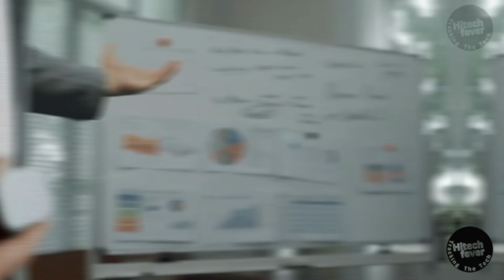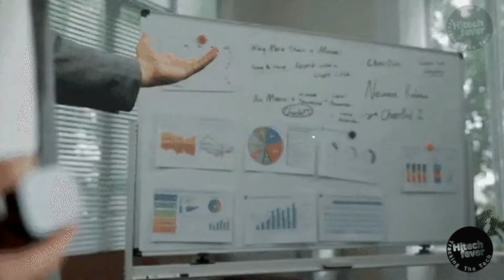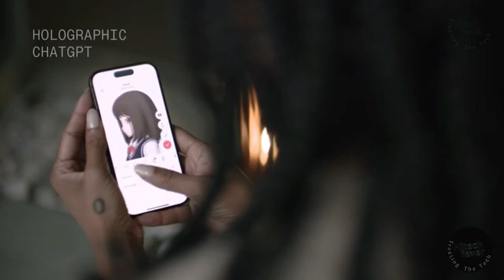11 Super Useful Gadgets Under ₹100 | Available On Amazon!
11 Super Useful Gadgets Under ₹100 | Available On Amazon!

So, guys, these are the Cool gadgets for you to buy  in 2023. I hope you like this video.

Gadgets Link:-

No.1 mini usb a charger for apple watches

No.2  asmax mosquito trap lamp

No.3 electric milk frother

No.4 spiral cable protector cord

No.5  everycom ec-58 58mm

No.6 pet brush for dogs and cats

No.7 Abs ems body fitness

No.8 cheerdots

No.9 I gear Eye massager

More Kitchen Gadgets
Shopping On Amazon
Up to 80% off | Home & kitchen
Today's Deals
Minimum 50% off
amazon fashion
Amazon Pay
Routers & hotspots starting ¹999
Casual shoes under ¹599
Samsung Galaxy M Series | Up to â‚¹1,500 off